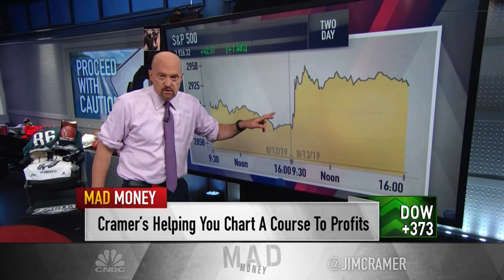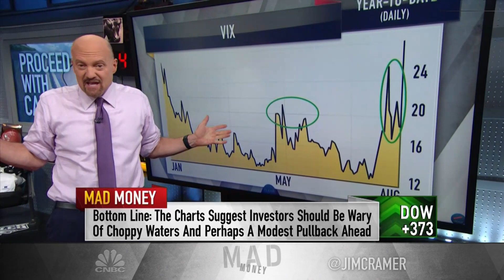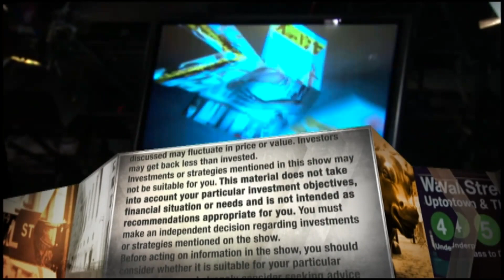'Fear gauge' shows market could be headed for choppy waters, says Jim Cramer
"The averages haven't really digested these latest gains, and like we saw last week, big moves higher can result in some serious stock market reflux," he says.